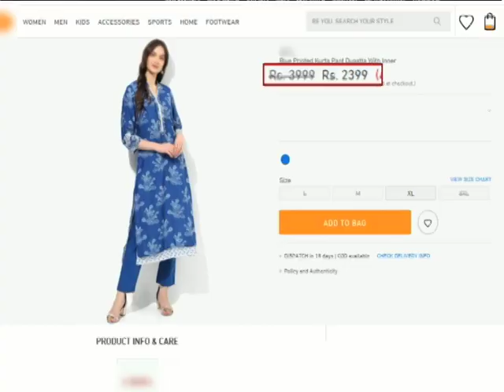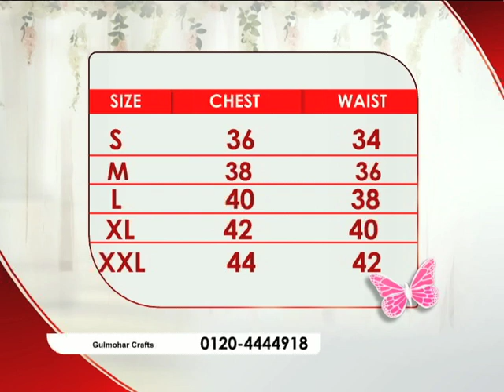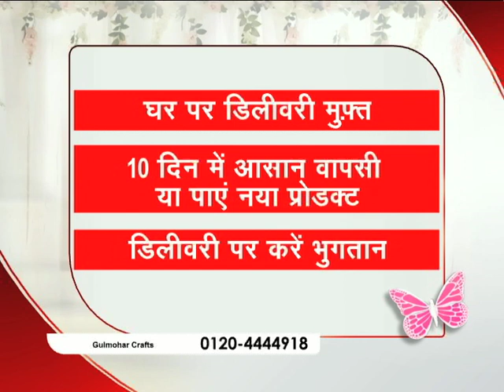Tina Datta Collection - Pick Any 1 Jaipuri Printed Suit By Gulmohar Craft